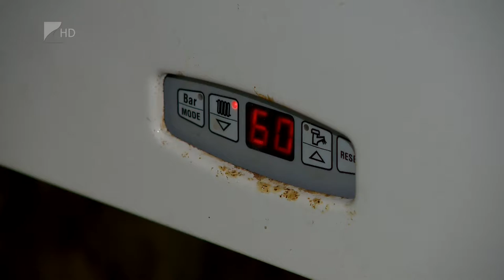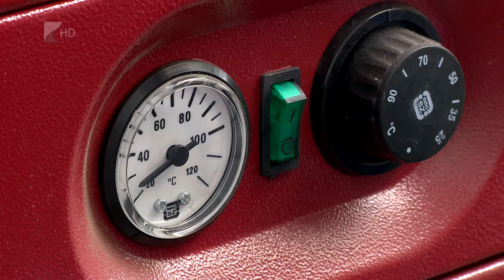Megelőzhető a szén-monoxid mérgezés - Kölcsey Tv